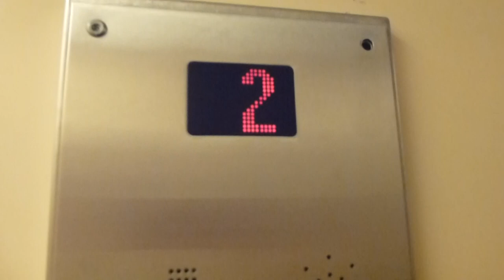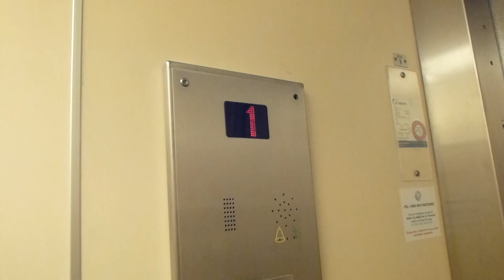KONE Hydraulic elevator, St Eriks Hiss Mod @ Ljungmansgränd 3, Gröndal